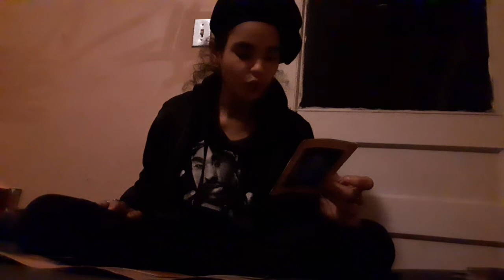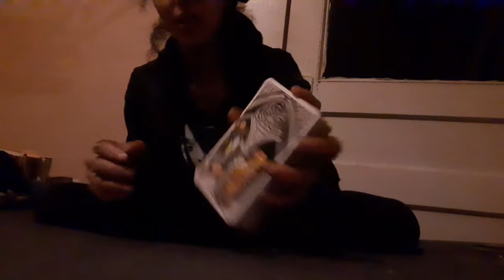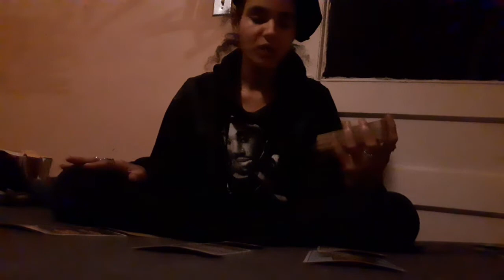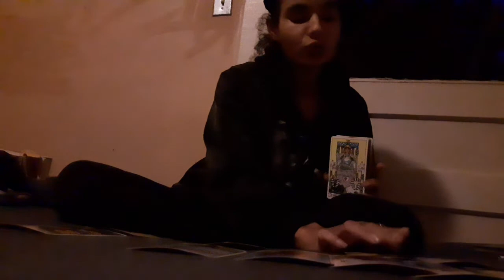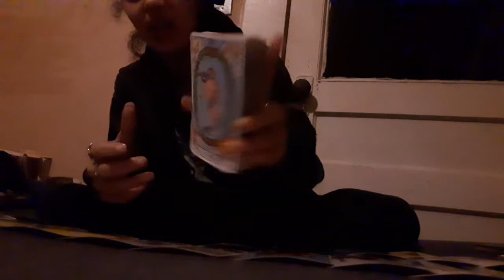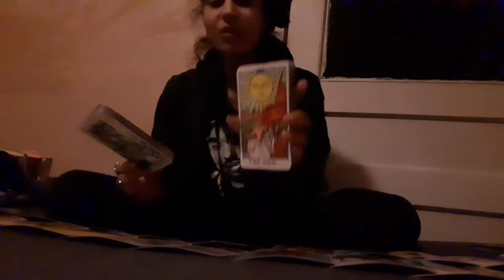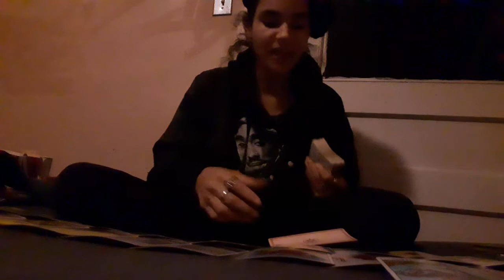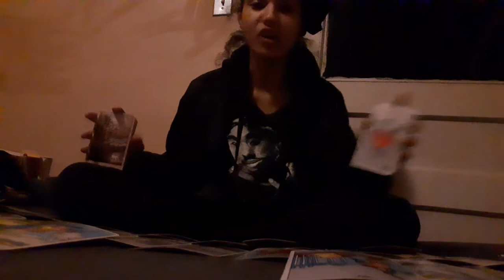'🧡📬MutableSigns♉♐♍♓⚠️- Once This Person Leave The Group They Gonna Expose All The Secrets. StayTuned